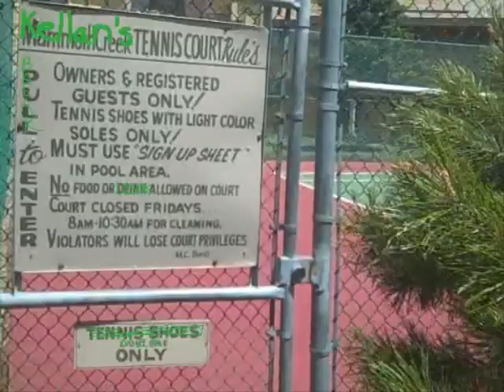epic tennis match!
bout 20 min of editing